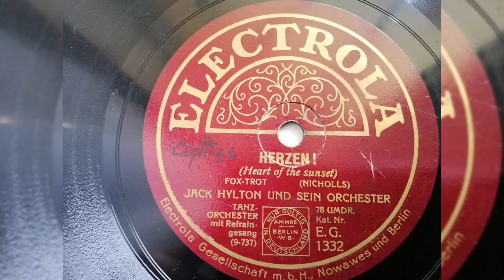Jack Hylton und sein Orchester - "Herzen!"